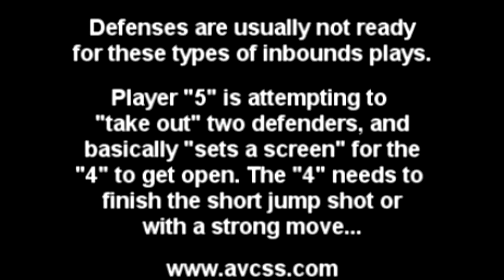Flat 2 Inbounds Play for Youth Basketball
This Inbounds play is the 2nd part of "Flat 1" and is very effective if you have a post player that can perform the positioning part of the play. The Flat plays can throw off the defense and get you a quick score. and check out our database of over 500 video clips, and over 200 handouts for Youth Basketball Coaches, Players, and Parents!